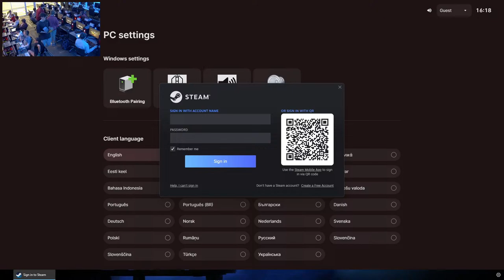HCA Esports - Tuesday Game Day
Hebron Esports LIVE